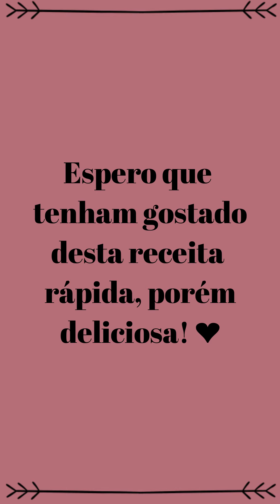RECEITA: Antepasto ou Compota de Berinjela - RECEITA FÁCIL E RÁPIDA! (Caponata Culinária Italiana)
Olá pessoal!
Que tal uma receita simples de uma deliciosa Compota ou Antepasto de Berinjela?! Pode servir como aperitivo ou até mesmo para rechear pães ou torradas...
É só assistir o vídeo para aprender a fazer a receita!
* A caponata pode ficar em conserva por até 3 meses.